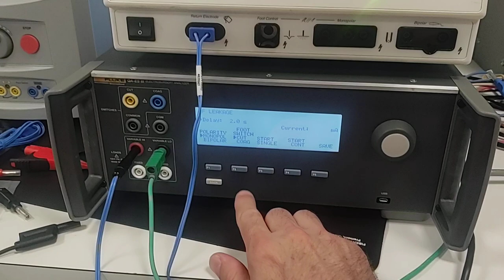james Herrick high frequency